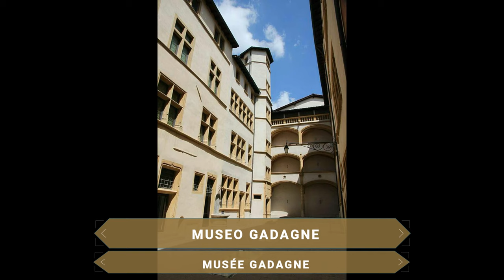GUÍA COMPLETA ▶ Qué ver en la CIUDAD de LYON (FRANCIA) 🇫🇷 🌏 Turismo y viajes a FRANCIA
Guía de viaje o guía de turismo completa de la ciudad de LYON con todos los puntos y lugares más interesantes.
Descubre qué ver y qué hacer con los puntos de mayor interés de la ciudad.
Espero que el vídeo os pueda servir de ayuda si planeáis hacer turismo por la ciudad del Ródano.

Tercera ciudad más poblada de Francia tas París y Marsella, Lyon tiene una historia de más de 2000 años cuando se fundó como Lugdunum por los romanos, siendo incluso capital de la Galia durante el imperio, y pasando posteriormente en la edad media como gran ciudad comercial y a partir del siglo 16 acaparar el monopolio de la seda. Toda esa prosperidad hizo aumentar su patrimonio arquitectónico, algo que hizo que sus barrios más antiguos fueran declarados Patrimonio de la Humanidad. Bañada por los ríos Ródano y Saona, posee además, de una de las mejores gastronomías de Francia. ¿No conoces la ciudad de Lyon? Pues acompáñame en esta guía para descubrir a la ciudad natal del cine.